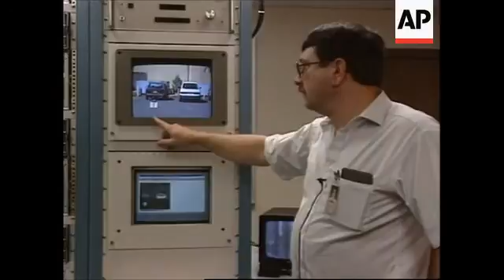USA: NEW NON X-RAY DETECTOR SET TO IMPROVE AIRPORT SECURITY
(11 Aug 1995) English/Nat

A detector developed in the United States that does not use damaging X-rays is set to  improve airport security and help police spot concealed weapons and drugs.

The device traces the outline of concealed objects by using the human body's own  radiation emissions.

Still just a prototype, this camera will allow airport security staff to scan passengers for  suspicious objects - from metal guns to plastic explosives or drugs.

The difference between this detector and conventional metal ones is that the camera  uses a technique known as millivision and doesn't use harmful X-rays.

The device, developed by the Massachusetts-based company Millitech, should be more  efficient - operators will be able to tell the difference between harmless and harmful  objects.

SOUNDBITE:
"The metal detector is indiscriminate, it will trip on change, pocket knifes, keys and so  on, eye glass frames, belt buckles. You name it, it can trip it so that there are a lot of  false alarms in that sense."
SUPER CAPTION: Richard Huguenin - Inventor and Chief Executive Officer Millitech  Corporation

Domestic airport security is being upgraded in the United States in the wake of the  Oklahoma City bombing.

But with the widespread use of traditional metal detectors, passengers face the  prospect of longer waits in airport terminals.

It's hoped that the new detector may one day reduce the queues.

Millitech received a two (m) million US dollar grant from the government in March to  speed up development.

Besides aiding airport security, it's expected to help police identify hidden weapons  from a distance.

SOUNDBITE:
"It produces the image on the computer screen of the energy that's been picked up by  the radiometer and it gives you the actual picture, here, of the two vehicles and there is  a target roughly 15 to 20 feet in front of the other vehicle that's right here."
SUPER CAPTION: John Kocinski - Millitech technician

Police have shown an interest in the project, because of the potential for detecting  armed criminals without leaving the safety of their own car.

But civil libertarians are concerned that it may infringe a citizen's right to privacy.